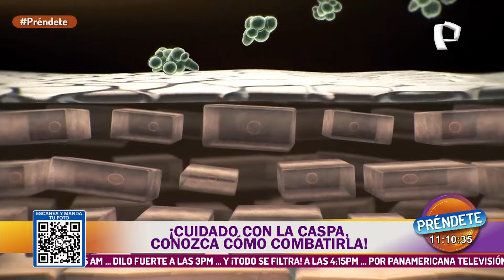Cuidado con la caspa: cómo prevenirla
La caspa, caracterizada por picazón y descamación del cuero cabelludo, es una afección que afecta a casi la mitad de la población en algún momento de su vida. El dermatólogo Carlos Rivera explicó a Préndete que esta condición ocurre principalmente por la presencia de un hongo y puede verse agravada por factores como el estrés.

“La caspa es la descamación del cuero cabelludo, que puede ser irritativa o no. En muchos casos, aparece en personas que han experimentado altos niveles de estrés, que permiten que se instale el hongo responsable”, comentó Rivera. Además, resaltó que este mal puede confundirse con otras afecciones como la psoriasis, la cual presenta descamación con una base enrojecida y elevada.

Según el especialista, además del hongo, otros factores como la irritación causada por productos de higiene también pueden ser desencadenantes. “A veces cambiamos de champú, y eso nos produce caspa por irritación. En estos casos, no es el hongo, sino una reacción del cuero cabelludo”, indicó el médico.

¿CÓMO COMBATIR LA MOLESTA CASPA?

Para quienes buscan un tratamiento que la controle por completo, Rivera recomienda el uso de productos anticaspa, que contienen activos como el piritionato de zinc. “Estos champús funcionan mejor si se dejan en el cuero cabelludo de 5 a 15 minutos antes de enjuagar”, sugirió el dermatólogo.

Asimismo, el especialista destacó medidas preventivas, como evitar el uso compartido de gorros, toallas y cepillos, y mantener una higiene adecuada en las fundas de cama para reducir la proliferación del hongo. “El estrés es otro factor importante, ya que provoca un aumento de la grasa en el cuero cabelludo, la cual es el alimento perfecto para el honguito”, concluyó.